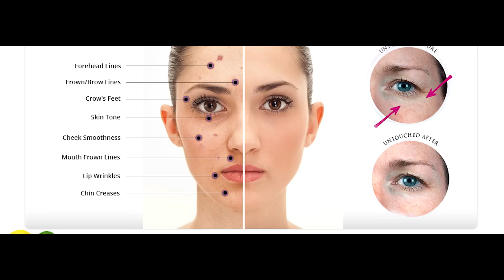മുഖം വെളുക്കാൻ എളുപ്പ വഴി | BeeTV Health Tips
by SSP